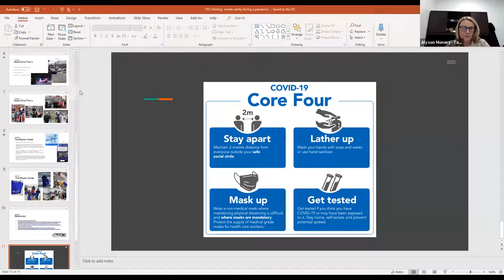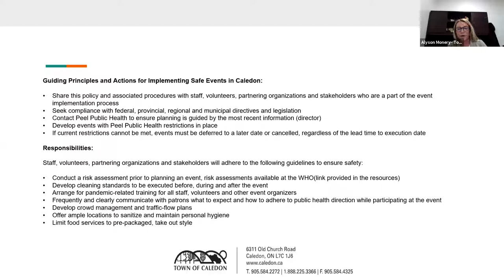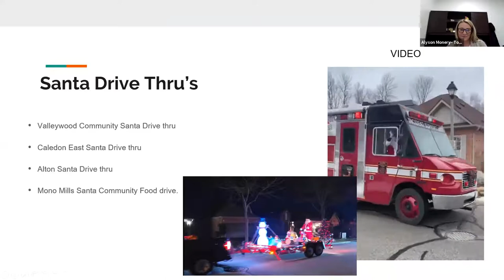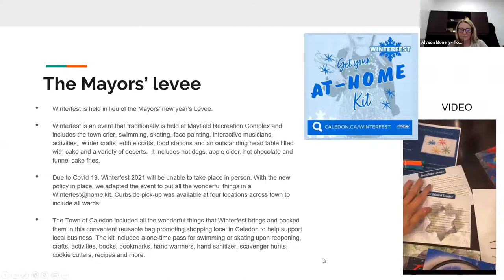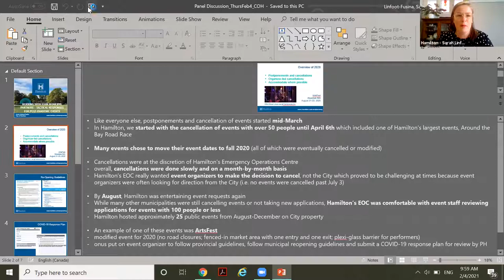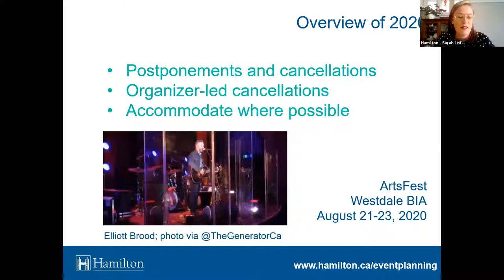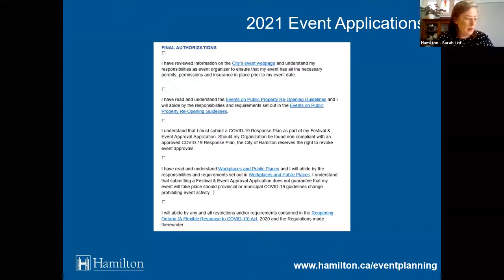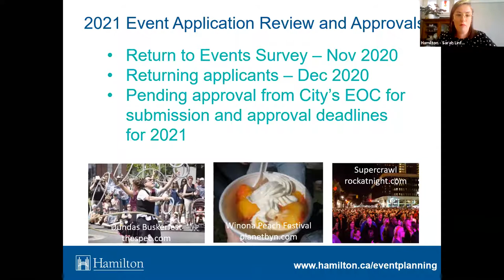FEO Virtual Summit - Thursday, Feb.4, 2021 - Session 2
Topic: Working with your Municipal Partners – Tactical Responses for Post-Pandemic Events

Speakers: Alyson Monery, Sarah Linfoot-Fusina and Jeannie Maidens

Session Description: Panelists present and discuss specific tactical changes, new developments, new processes, new requirements, that their municipality/agency has implemented/is implementing for event organizers, resulting from the pandemic and public health impacts on community events. Event organizers learn from the work being done by the panelists/in the panelist’s municipalities, that is likely to inform changes to the way all events, regardless of geography, are planned, and requirements in other jurisdictions. Attendees take away knowledge of these new developments/changes, to be better prepared to have discussions with their municipality about future requirements for their events.

Speaker Bios:

Alyson Monery is the Recreation Coordinator of Events, Community Development and Volunteers with the Town of Caledon. She has worked in recreation for over 30 years with the Town of Caledon, City of Brampton.  She strives to make an impact in her community through inclusion and finding creative ways for residents to stay active.  Kindness, energy and enthusiasm are her tools to being a recreationist, nothing gives her greater pleasure then making people smile and engaging residents in community activities. Alyson is also a culinary arts guru and loves to sew and spend time in the garden.

Sarah Linfoot-Fusina is a Cultural Projects Specialist at the City of Hamilton. She has led the work of Hamilton’s Special Events Advisory Team (S.E.A.T.) since 2014. S.E.A.T. helps facilitate over 400 events annually. Sarah has been a member of the host committees for the Canadian Country Music Awards and the Grey Cup, in addition to the 2018 FEO Conference which was hosted in Hamilton. Sarah is passionate about breaking down barriers and assisting Hamilton’s event community navigate city processes. Sarah is a life-long Hamiltonian. She lives in Hamilton’s east end, next to Hamilton’s ‘Central Park’  with her partner and two children.

Jeannie Maidens is the Special Event Coordinator for the Municipality of Port Hope, with an educational background in public relations and tourism marketing. She is passionate about destination development and believes events have the power to greatly enrich communities. Creative collaboration is Jeannie’s ethos. She uses her skills to facilitate and produce community engagement opportunities in Port Hope. Jeannie currently sits on the executive board of the Municipal Network of Event Planners, and Program Advisory Committees at both Loyalist and Durham College. She loves to travel and attend live music events, but during these days of lockdown, you will find her practicing piano, plotting out her spring garden and snapping food photos for her Instagram handle @endlessly_riffable.